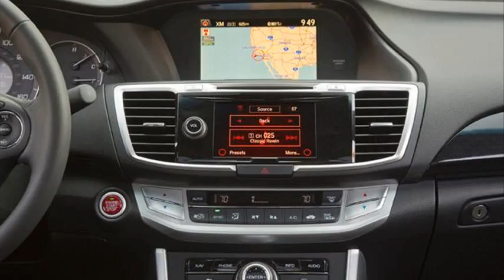honda accord 2013 price